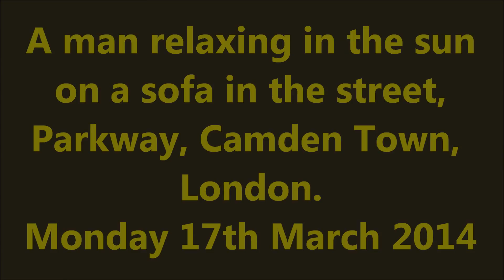A man relaxing in the sun on a sofa in the street, Parkway, Camden Town, London - 17th March 2014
I saw this guy barefoot and crashed out on a sofa. on the street; just across the road from Camden Town station & minutes away from Camden Market.

If you like Camden Market visit our "Camden Market Tour" facebook page & like please